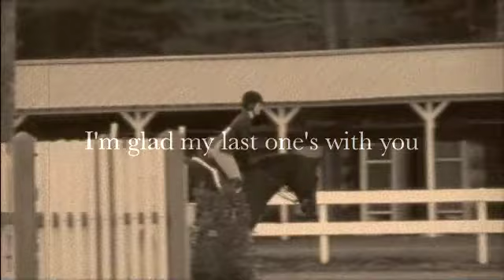Need Something That I Can Confess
Dedication video to my last junior year with Miles.

xoxo MidAccord